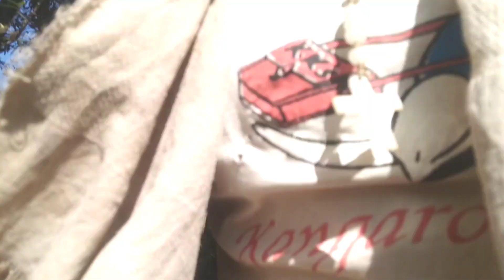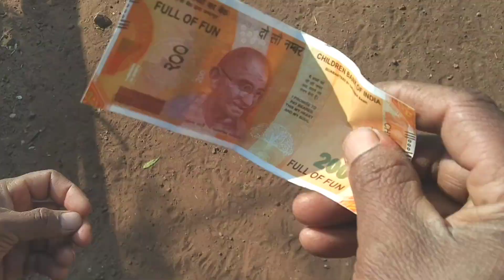କାତା ସାରକି ବେସାନା କ୍ଷତି ଆତେଏ🔥/ବେଶି କଥା କହି ନିଜର କ୍ଷତି, Kui Comedy video, Loha Kundu.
Kui Video
only Kui Comedy